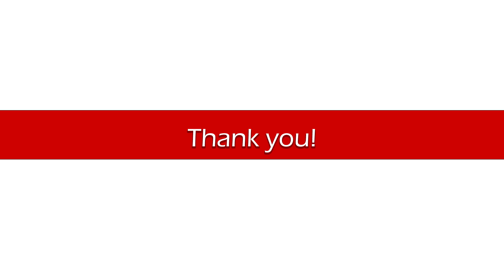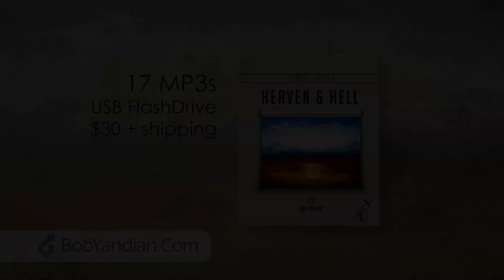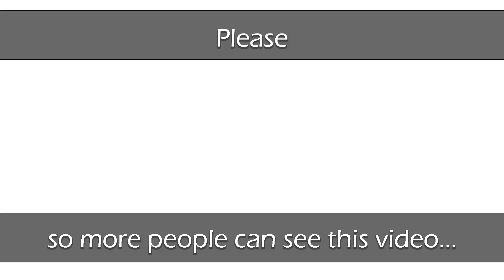The Dividing Line for Heaven or Hell - Student of the Word 892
Heaven and hell do not make sense to the natural mind. Our natural minds think that good people should go to heaven and bad people should go to hell. Heaven is not for those with good morals, but for those who accept Jesus as their Savior.